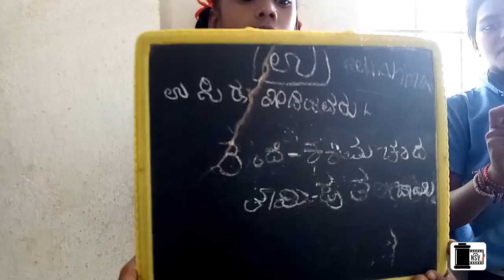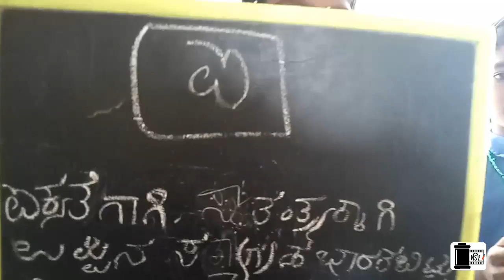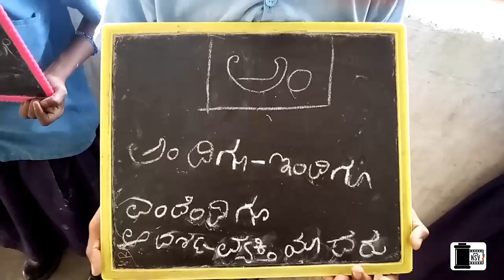ಗಾಂಧೀಜಿಗೊಂದು ವಿನೂತನ ಅಕ್ಷರ ನಮನ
🤗 *ಈ ಶಾಲಾಮಕ್ಕಳು ಗಾಂಧೀಜಿಗೆ ವಿನೂತನ ವಿಭಿನ್ನ ರೀತಿಯಲ್ಲಿ ನಮನ ಸಲ್ಲಿಸಿದ ರೀತಿ ನೋಡಿ*
👌🏽ಈ ಸೃಜನಶೀಲ ಚಟುವಟಿಕೆಯನ್ನು ಗಾಂಧಿಜಯಂತಿಗೆ ನಿಮ್ಮ ಶಾಲೆಯಲ್ಲೂ ಮಾಡಿಸಬಹುದು